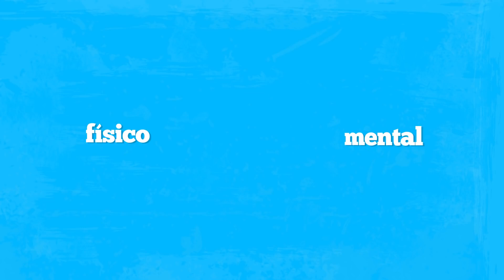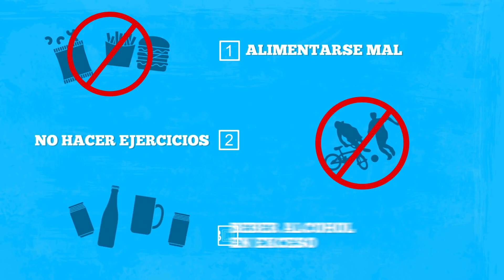Video Que es la salud